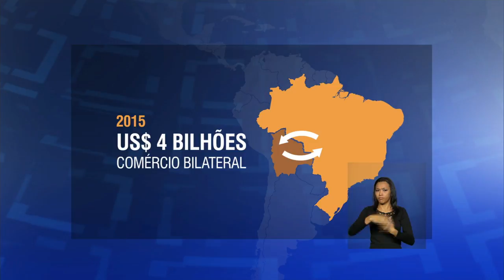Últimas - BNDES divulga regras para ampliação de recursos para empresas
ÚLTIMAS 11h - 02.02.16: Nesta terça-feira, o presidente da Bolívia, Evo Morales, foi recebido pela presidenta Dilma Rousseff no Palácio do Planalto. Durante reunião, os líderes vão debater temas como comércio bilateral, integração energética e gestão de recursos hídricos. As regras para liberação de recursos para micro, pequenas, médias e grandes empresas serão divulgadas pelo BNDES. E mais: estudantes já podem acessar o resultado do Fundo de Financiamento Estudantil (Fies) na página do programa na internet.